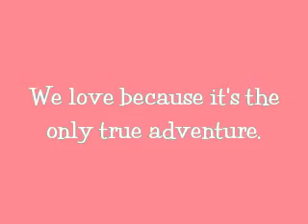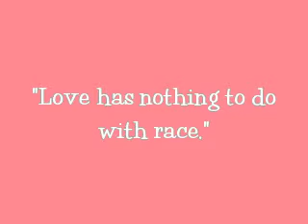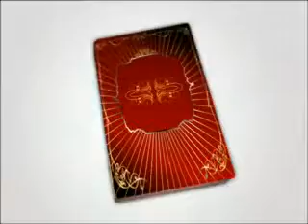My Video 10/28/11